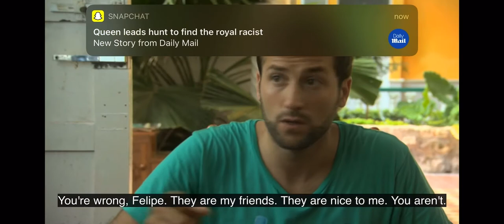Vamos a la playa- Fotonovela Descubre 1